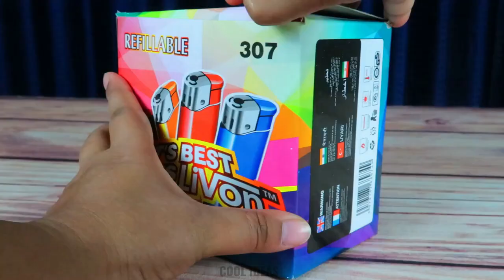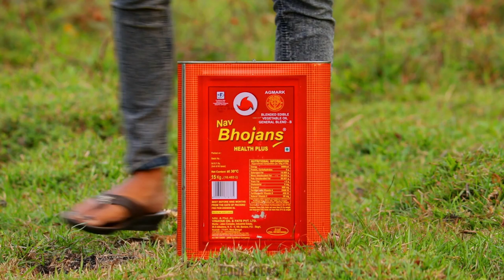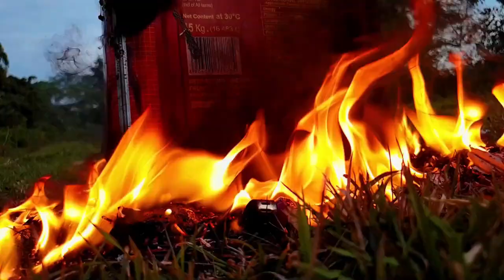Experiment: 50000 Safety Matches vs Lighter vs Fish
Can We cook a fish in Fire Domino Chain Reaction made with Lighter and Safety Matches? Let's Find Out!

Acknowledgment:
No Animals Were Harmed In the Making of This Video, The fish is not a living one and Was Bought From The Supermarket.

Conclusion:
At the End of the experiment, we found out that yes we can prepare delicious roasted fish with Lighters and safety matches!